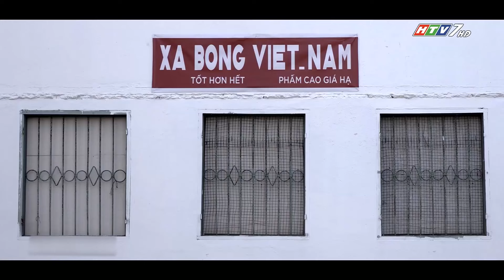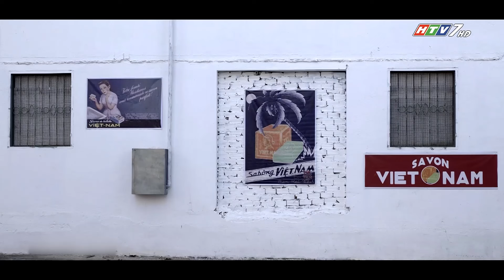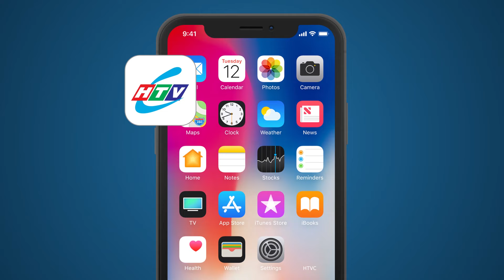Lụy Tình - Tập 10 | HTV Phim Tình Cảm Việt Nam 2024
Xem Tivi trực tuyến tại HPLUS (HTVC):
✅ Web / Wap mobile :
► Smart TV /STB : Tải HTVC for Android TV